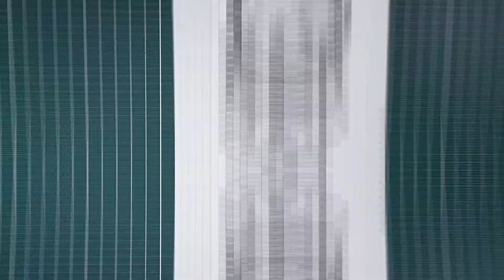🎅 Comment dessiner mario dans une chaussette de noël / Tuto dessin pixel art facile 🎅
Dans ce tutoriel de dessin, apprenez à créer Mario, le célèbre personnage de jeu vidéo, dans une chaussette de Noël en utilisant le style pixel art ! Suivez mes instructions détaillées pour dessiner ce mashup festif avec précision et style. Que vous soyez fan de Mario, de Noël ou un amateur de pixel art, vous apprendrez des astuces simples pour réaliser ce dessin amusant.

Joignez-vous à moi dans cette aventure artistique et découvrez comment placer les pixels pour former les contours et les détails de Mario dans une chaussette de Noël. Je partagerai également des conseils pour choisir les couleurs appropriées et ajouter des éléments de Noël à votre dessin.

Ce tutoriel complet vous guidera étape par étape, en vous montrant comment disposer les pixels de manière stratégique pour obtenir une représentation fidèle de Mario dans une chaussette de Noël. Vous apprendrez également des techniques pour ajouter des ombres, des lumières et des détails festifs pour donner vie à votre création.

Que vous souhaitiez créer des fan arts, des illustrations de Noël ou simplement vous amuser à dessiner en pixel art, cette vidéo est faite pour vous. Préparez-vous à maîtriser le dessin pixel art facile avec ce tutoriel dédié à Mario dans une chaussette de Noël !
Comment dessiner   - Tutoriel étape par étape!

Voici ici un tutoriel dessin fait entièrement au crayon HB.
Le coloriage est entièrement réaliser aux feutres à alcool.

Allez c’est parti pour un Tuto Dessin! Pensez à reproduire la grille de proportion, ça va beaucoup vous aider! (ce sont des carrés de 2cm par 2cm tout simplement).